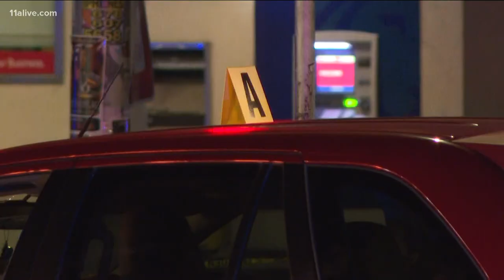Suspect in ex-girlfriend's murder allegedly takes own life after wreck in Atlanta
Police and Georgia State Patrol Troopers shut down the corner of Ponce de Leon Avenue and Monroe Drive/Boulevard where the suspect wrecked on Sunday afternoon.